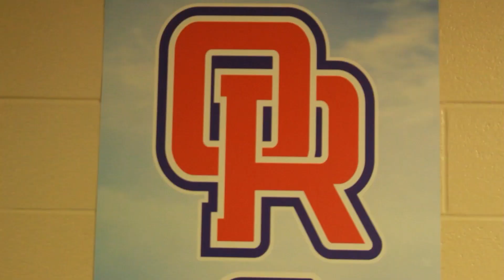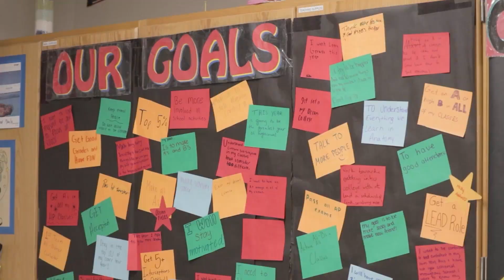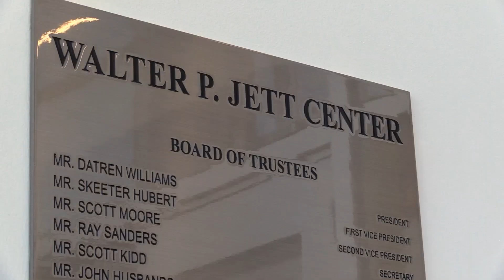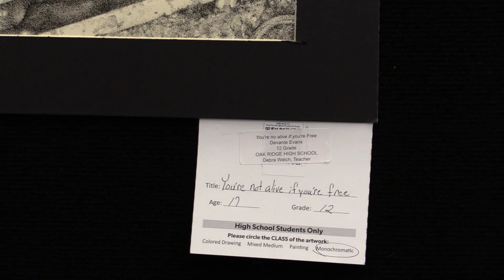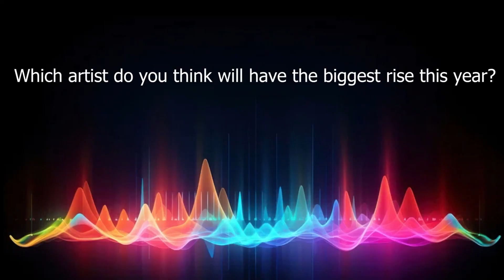WENN Episode 2315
War Eagle News Network Episode 2315

0:00 Open
0:27 Anatomy & Physiology
2:09 Western Art Show
4:20 HOSA
7:16 Favorite Music
9:13 Fine Arts Friday: Theater
10:25 Credits